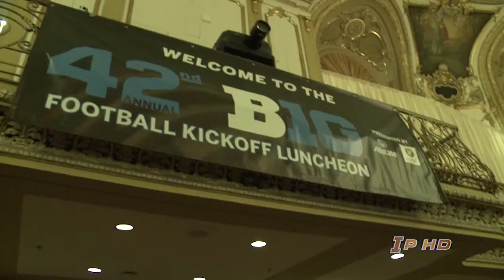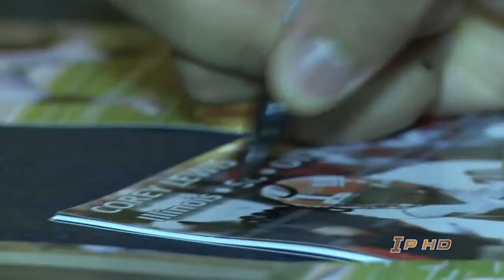2013 Big Ten Football Media Days Sights and Sounds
2013 Sights and Sounds of B1G Media Day with Coach Beckman.